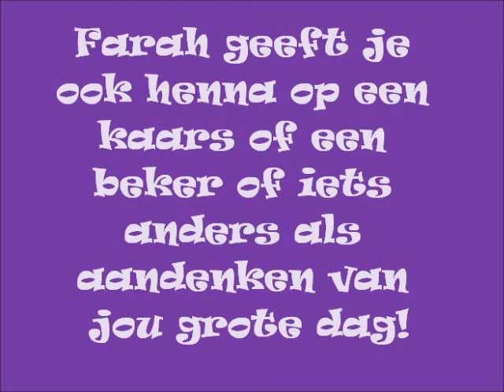Farah's Henna Creatie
@copyright Farah's Henna Creatie 2013